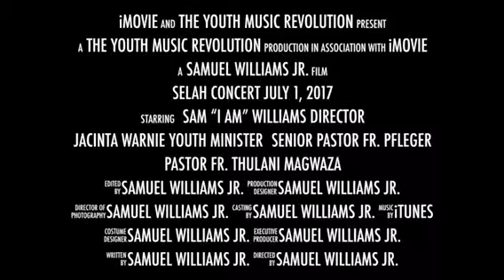St. Sabina Selah Youth Choir in their First Solo Concert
Concert on Saturday, July 1, 2017 at 6:30pm

The Youth Music Revolution is Here!
The Faith Community of Saint Sabina Youth Ministry presents

Selah Youth Choir in their 1st Solo Concert

"We Are Waiting"

on Saturday, July 1, 2017 at 6:30pm

Movie by Samuel Williams, Jr. , Youth Choir Director